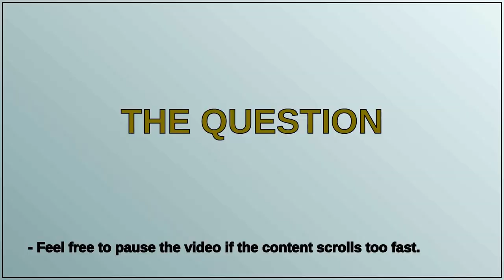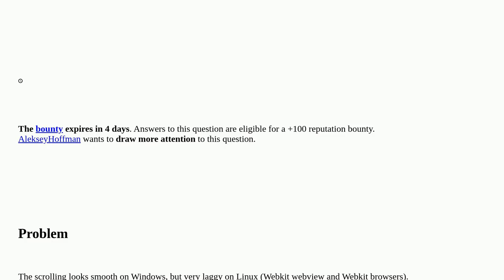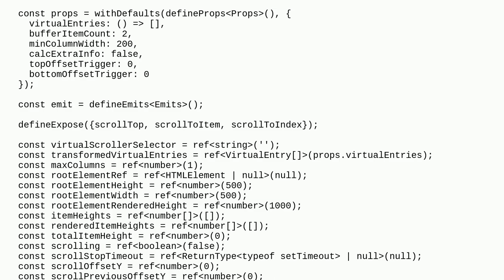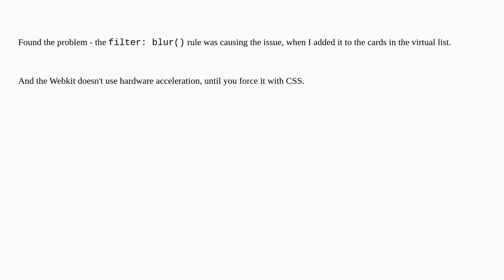Codereview: What can be optimized in this virtual scroller Vue component?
What can be optimized in this virtual scroller Vue component?

A special thanks goes out to the community

  vue.js javascript